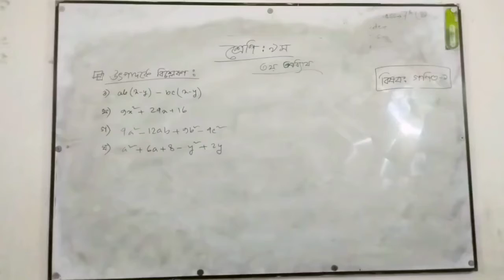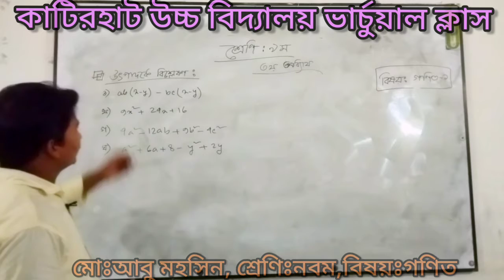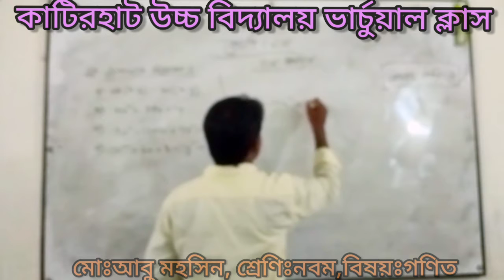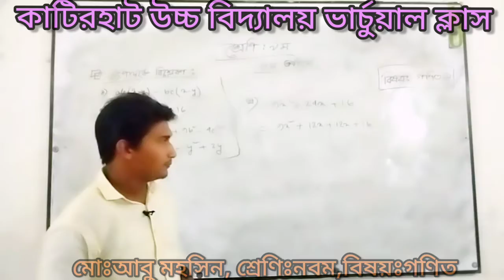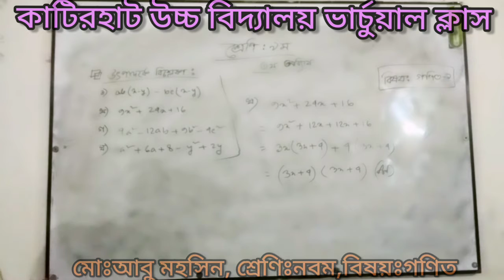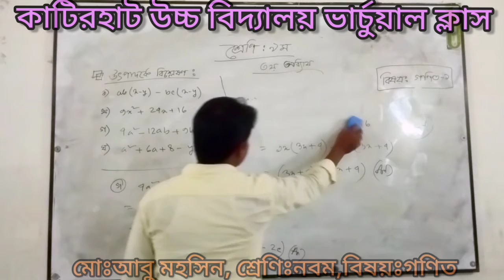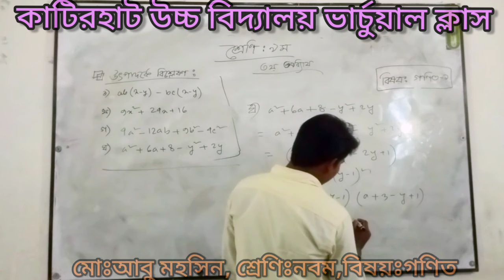শ্রেণিঃনবম(ভোক), বিষয়ঃ গণিত-১, শিক্ষকঃ মোঃআবু মহসিন